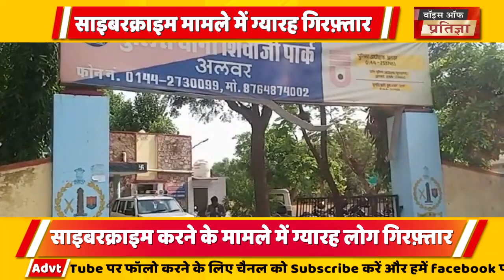साइबर क्राइम करने के मामले में ग्यारह लोग गिरफ़्तार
साइबरक्राइम करने के मामले में ग्यारह लोग गिरफ़्तार 25 मोबाइल सिम कार्ड ,एटीएम कार्ड बरामद